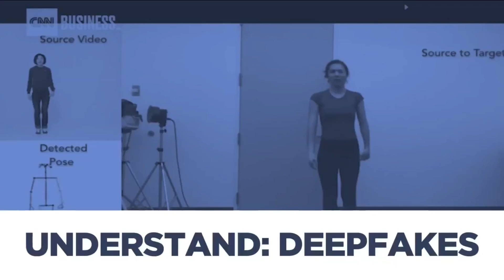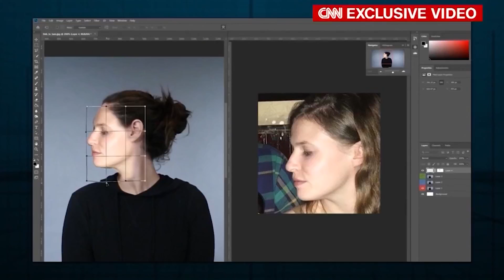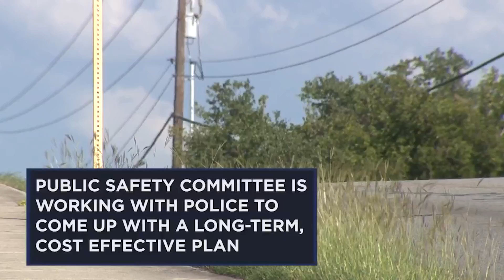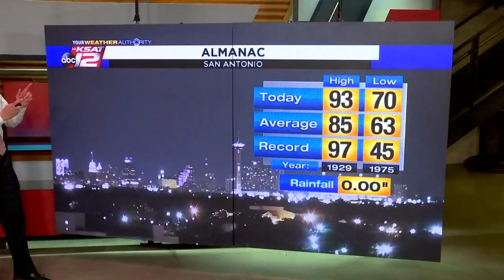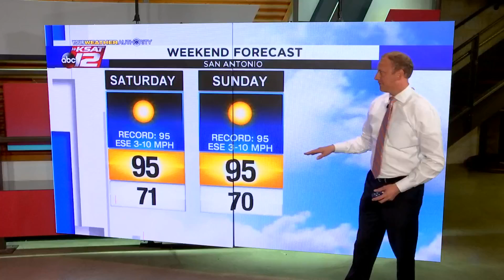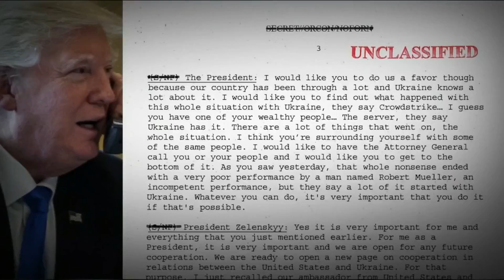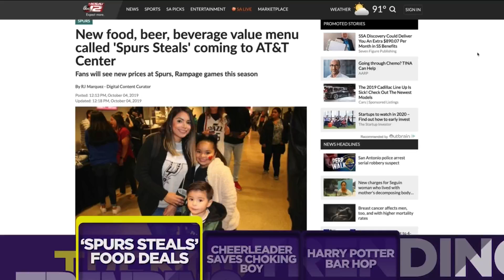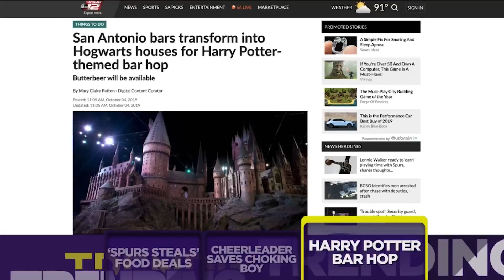KSAT News at 9: 10/4/19